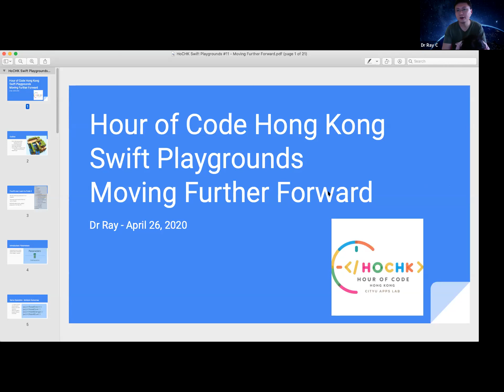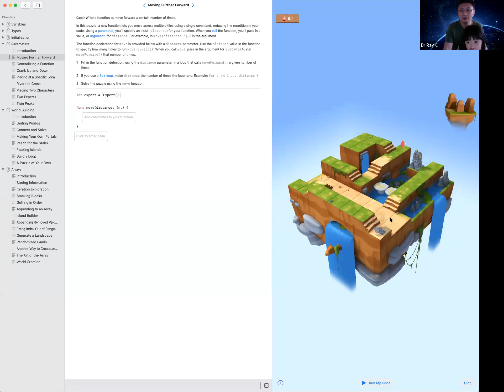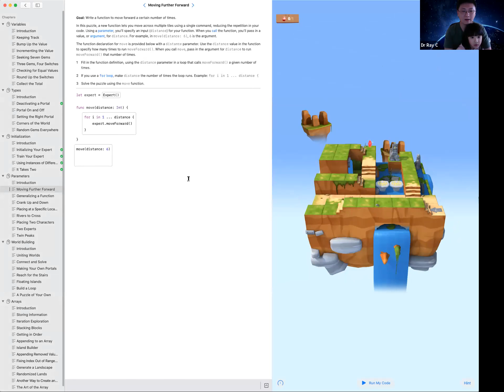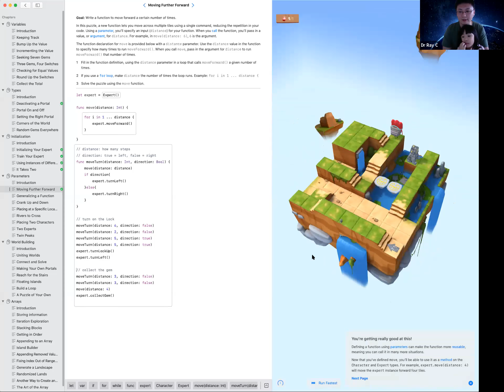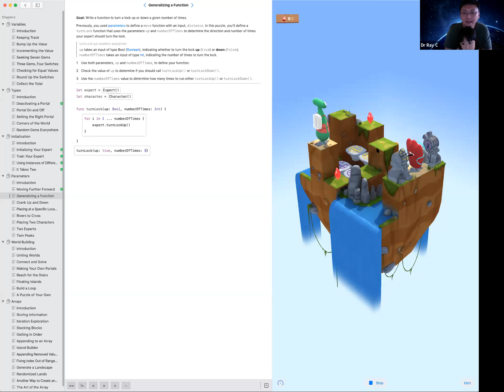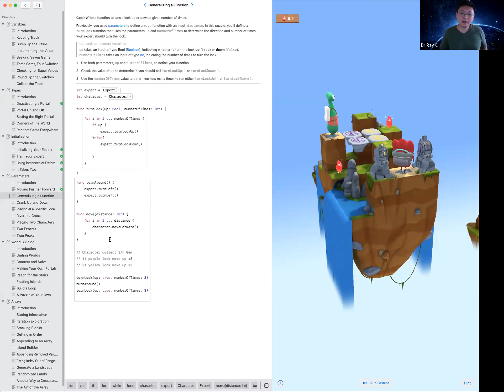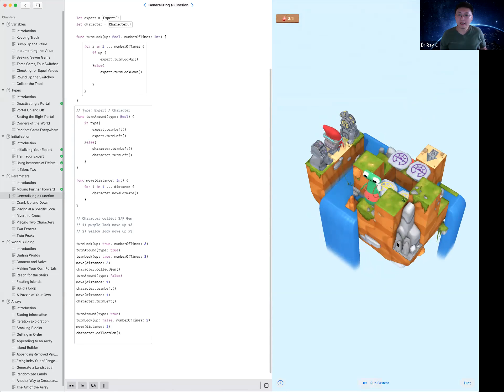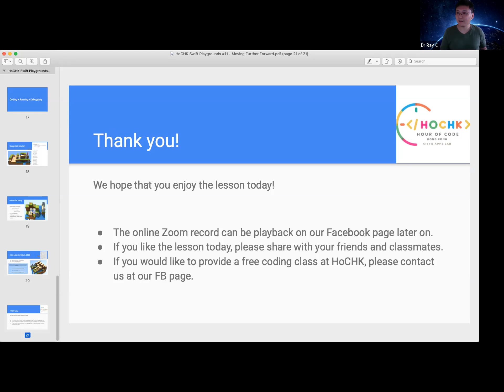Swift Playgrounds #11/22 - Moving Further Forward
Wikipedia: Swift Playgrounds (also referred as Playgrounds) is a development environment for Swift created by Apple Inc.

This is an ongoing workshop series, you can find the previous swift lesson records and slides here: